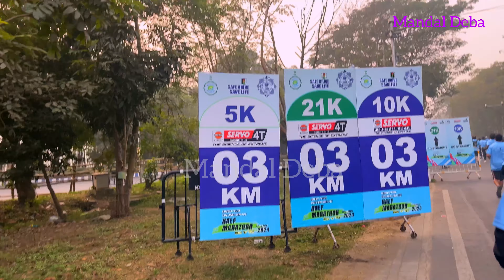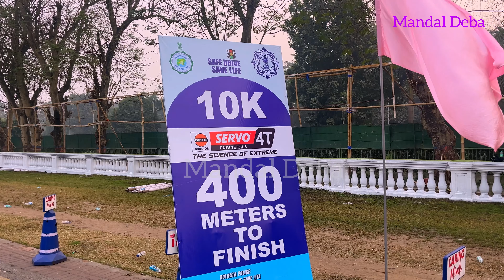💥Kolkata Police Half Marathon_10km. 2024👉Safe Drive Save Life.ভিডিওটি সবাই শেয়ার করবেন।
💥Kolkata Police Half Marathon_10km. 2024
👉Safe Drive Save Life.
ভিডিওটি সবাই শেয়ার করবেন।